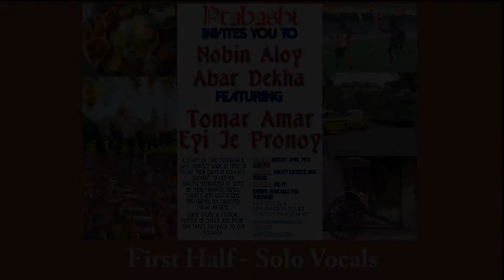Nobin ALoy Abar Dekha First Half Solo Vocals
Solo vocals from the first half of Prabashi Assc of Portland's Poila Boisakh 2015 cultural show.